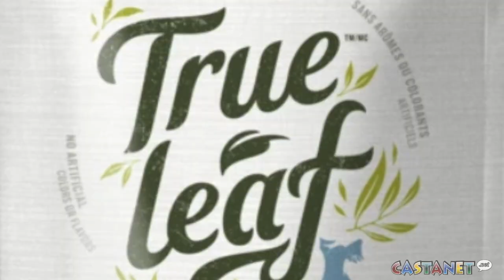True Leaf staying put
True Leaf is selling building but not leaving